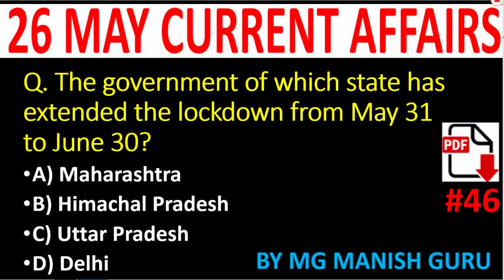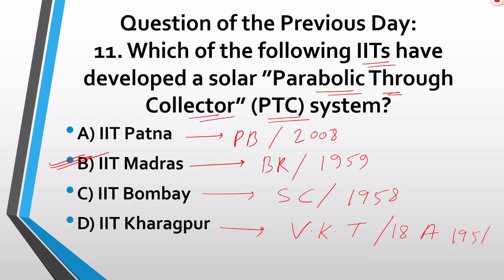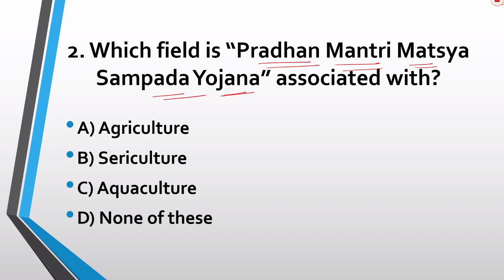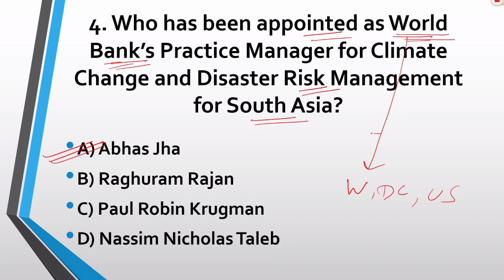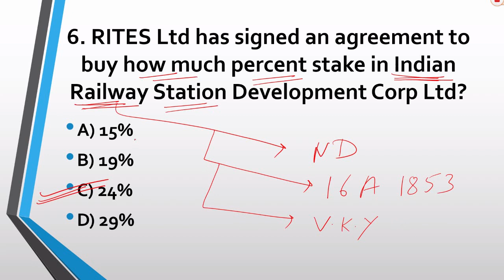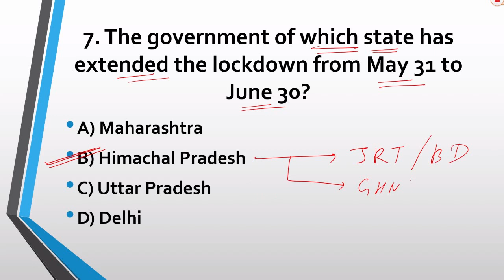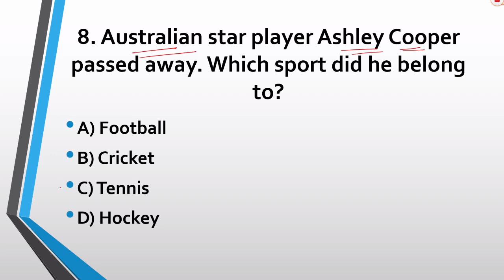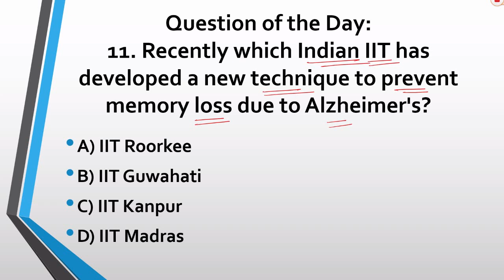26 MAY 2020, DAILY CURRENT AFFAIRS MCQ, TODAY CURRENT AFFAIRS MCQ, IN ENGLISH , BY MG MANISH GURU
26 MAY 2020, DAILY CURRENT AFFAIRS MCQ, TODAY CURRENT AFFAIRS MCQ, IN ENGLISH , BY MG MANISH GURU